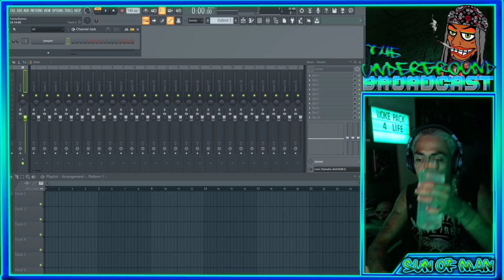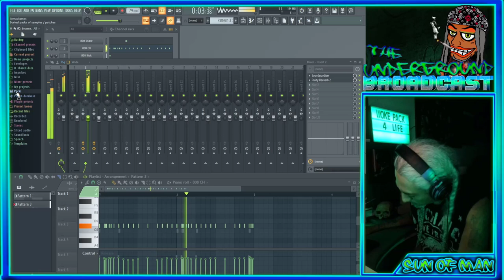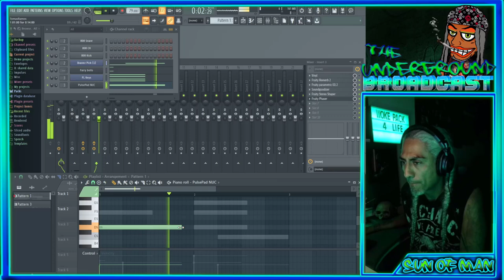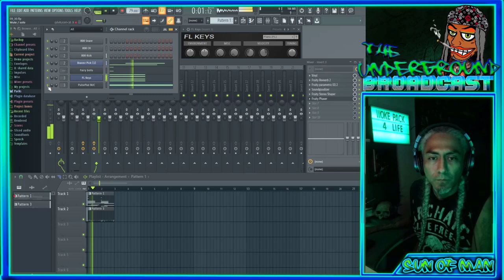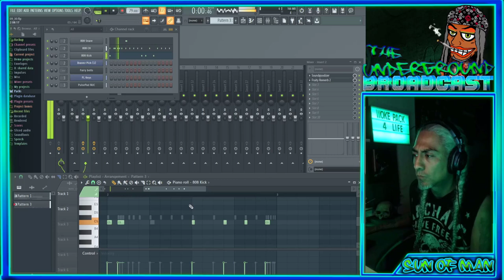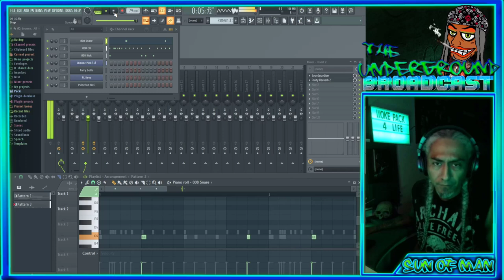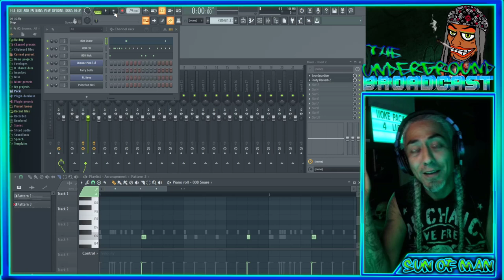Studio Sessions - Session #3